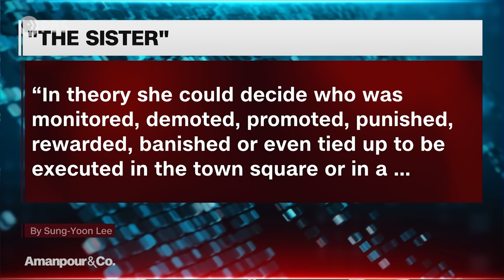How Kim Jong Un’s Sister Became “The Most Dangerous Woman in the World” | Amanpour and Company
As the war in Ukraine rages on, Russia may be turning to North Korea for armament. Leader Kim Jong Un is expected soon to meet with President Putin in Russia. Our next guest examines the Kim dynasty and what the future may hold for the hermit kingdom. Tapped to be her brother's successor, Kim Yo Jong has quickly become the most powerful woman in the nation. Kim Yo Jong oversees the regime’s propaganda department and has taken a new lead in the country’s foreign policy. In his new book "The Sister," author Sung-Yoon Lee traces her rapid rise, as he explains to Hari Sreenivasan.

Major support for Amanpour and Company is provided by Candace King Weir, the Leila and Mickey Straus Family Charitable Trust, Jim Attwood and Leslie Williams, Mark J. Blechner, Seton J. Melvin, Charles Rosenblum, Koo and Patricia Yuen, Barbara Hope Zuckerberg, Jeffrey Katz and Beth Rogers, Bernard and Denise Schwartz, the JPB Foundation, the Sylvia A. and Simon B. Poyta Programming Endowment to Fight Antisemitism, Josh Weston and Mutual of America.